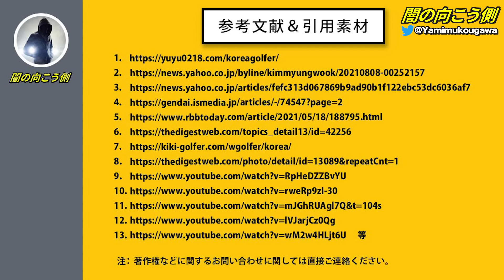【神回】韓国女子ゴルファーの極限ミニスカ！露出する真相は、、枕営業？！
この動画が良かったなと思いましたら

常にミニスカ！
セクシーなラインが出るぴちぴちのTシャツ！
今回は、韓国女子ゴルファー
セクシー路線はなぜ？極限ミニスカはなぜ？
という謎と、その真相の枕営業を暴露をしちゃいます！

おはこんばんちは。
闇の向こう側です。

過去にあった事件・スキャンダルを
Webサイトに基づいて考察や感想を動画にしてお届けしております。
いちエンターテインメントとして楽しんで頂ければ幸いです。

また、動画で取り上げてほしい
事件やスキャンダルがありましたら

※この動画は、過去に起きた事件や犯罪の繋がるスキャンダルの
危険性を伝える為の目的として、
視聴者様に衝撃を与えたり煽る行為とする目的ではございません。

※動画内の素材はすべて引用であり、

□関連動画

【激怒】文在寅大統領は東京五輪ドタキャン？！オリンピック精神に反し、政治を持ち込む反日国家韓国！

やりたい放題！上級国民天国！リアル韓国ドラマのような法律適用外人物が現れた！生きる伝説！ミルク姫！！

元オリンピック選手が闇カジノ経営！？ハリウッドセレブや米国財政界を震撼させた大事件！モリーブルームカジノ事件！

【衝撃】不倫は仕事！離婚で富豪になったスパイ女！プーチン大統領やブレア元首相を相手にする中国の最強スパイ！

【暴露】殿堂入り大炎上YOUTUBERの気になるその後6選！炎上をきっかけに人生の分けれ道！

韓国女子ゴルファーが超ミニスカにこだわる理由がヤバすぎる!韓国経済にも影響？衝撃「だからこんな服装だったのか…」【雑学魂】

(勝てば何してもOK)韓国女子ゴルフがアメリカから追放へ！悪質すぎる行動に世界中がガチギ→その理由は？(韓国の反応)

(エロコスプレ大会!?)韓国女子ゴルフが超ミニスカにセクシー衣装でアピールするワケとは？(韓国の反応)

【海外の反応】日本が韓国の女子ゴルフの「最低の不正行為」にご立腹！ これには世界も大激怒ｗ韓国人選手「何も見なかった事に！」

【海外の反応】また⁉︎お隣さん女子ゴルフ「最低の不正行為」に世界が激怒‼︎日本「K国選手はおことわり！」